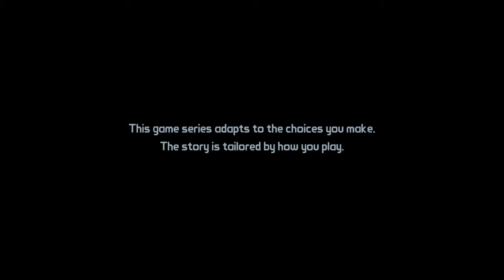"Tales from the BorderLands" Episode 1 Part 1 Gameplay PS4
Tales from the BorderLands Episode 1 Part 1